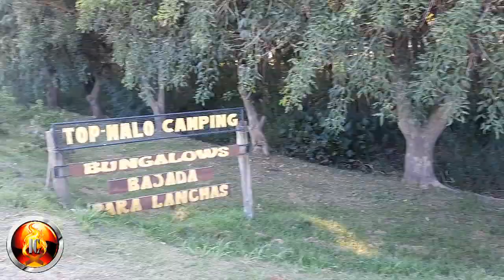Camping Top Maló, Villa Paranacito, Entre Ríos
Imágenes que recorren las instalaciones de éste camping ubicado en la entrada de Villa Paranacito, provincia de Entre Ríos a pocos km del puente Zárate Brazo Largo.
Entrevistamos a Mauricio  Wainberg, dueño de Top Maló quien nos contó sobre las instalaciones y los servicios que ofrece el lugar.
Un nuevo capítulo de infocamping para respirar aire puro y tranquilidad a través de la pantalla.